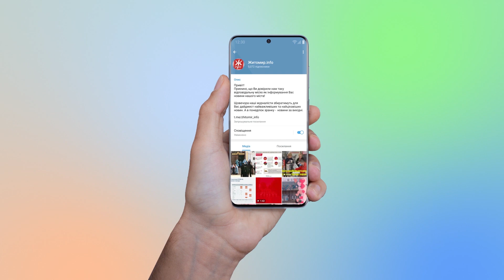Житомирські патрульні три тижні штрафують водіїв, які паркують свої авто в невстановлених місцях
Житомирські патрульні впродовж трьох тижнів попереджають та штрафують водіїв, які не дотримуються правил дорожнього руху на центральних вулицях міста. Найбільш поширеним порушенням, за словами копів, є зупинка та стоянка в місцях, де це прямо заборонено дорожніми знаками.